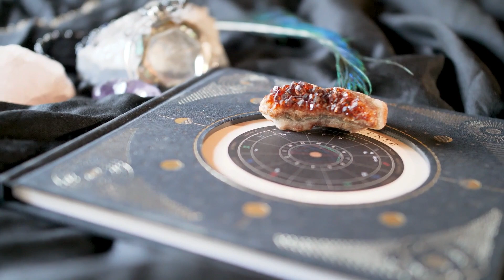Unveiling the Transformative Energy: Exploring the Healing Power of Crystals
In this enlightening video, we invite you to join us on a captivating journey into the extraordinary world of crystals and their incredible healing properties. Through this insightful exploration, we hope to unveil the transformative energy harnessed within these precious gemstones. Prepare to be mesmerized as we delve into the depths of crystal healing, unveiling its profound effects on our physical, emotional, and spiritual well-being. Discover how crystals have been revered for centuries across various cultures, and learn how they can contribute to your overall wellness in today's modern age. Our team of experts will guide you through the captivating aspects of crystal healing, unraveling the mysteries behind how these powerful gemstones can help balance and harmonize your energy. Gain a deeper understanding of the unique healing vibrations emitted by different crystals, and how they can aid in alleviating stress, promoting clarity, and enhancing inner peace. Join us on this beautiful journey, as we showcase the captivating allure and potential of crystals. Prepare to embark on a path of profound self-discovery and personal growth, as we uncover the secrets to harnessing the healing power of crystals. Together, let us embrace the transformative energy and embark on a life-changing journey towards holistic wellness.